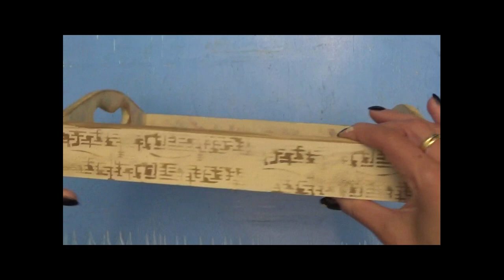Vassoio decoupage materiale Stamperia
💛💛💛💛 Tutorial vassoio molto semplice realizzato con materiale Stamperia.

💛💛💛 Prodotti da me preferiti ed utilizzati per realizzare i miei progetti: